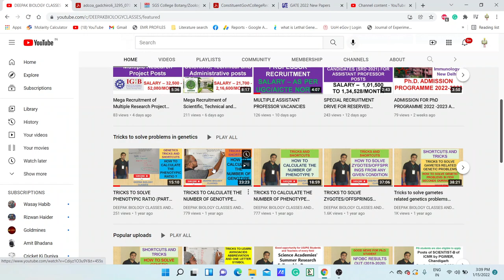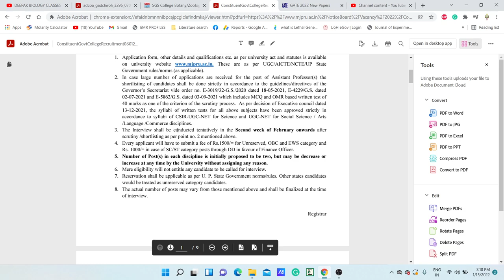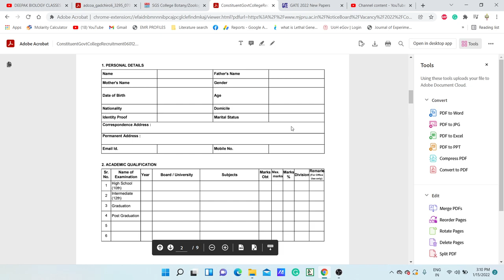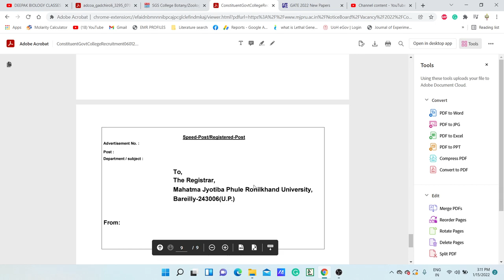Principal and Assistant professor posts in multiple disciplines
TOPIC: Principal and Assistant professor posts in multiple disciplines